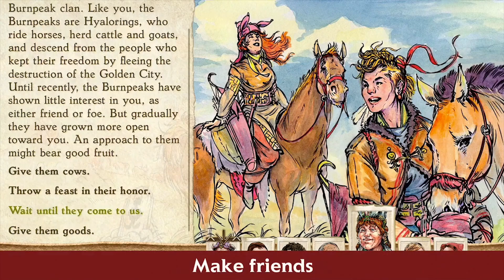Six Ages: Ride Like the Wind — Trailer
Six Ages: Ride Like the Wind on the App Store